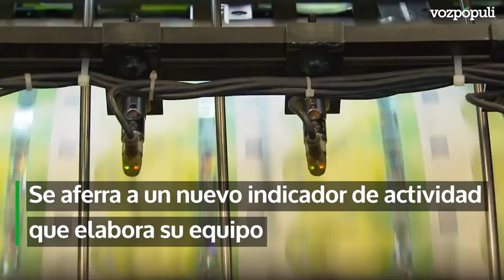youtube video #-9Hz1MGwjBY